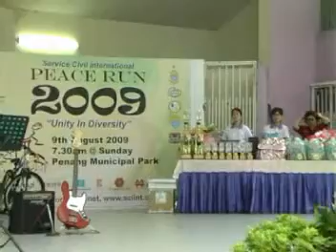Peace Run 2009 01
This is the 20th year Peace Run being held in Penang and the participation is increasing year by year. The event is organized by Service Civil International.